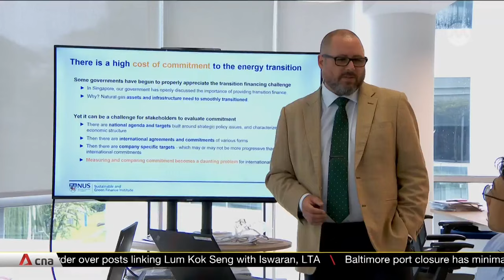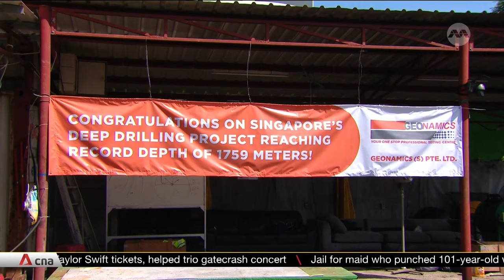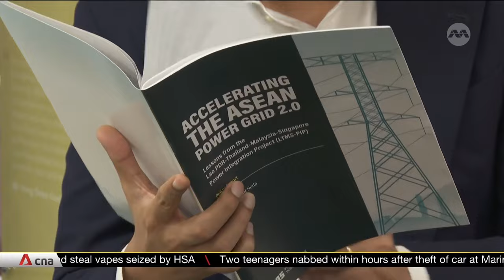The Future of Asia: The search for solutions in a region battling climate change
As CNA celebrated its 25th anniversary in March, a team of editors and correspondents looked ahead to the next quarter century in Asia. The fifth and final episode of "The Future of Asia" series explores climate change. Asia is home to five of the world's 10 largest emitters, so the region is crucial in the battle against the problem. By some estimates, temperatures are rising two times faster here than the global average, meaning more frequent and severe weather-related natural disasters.